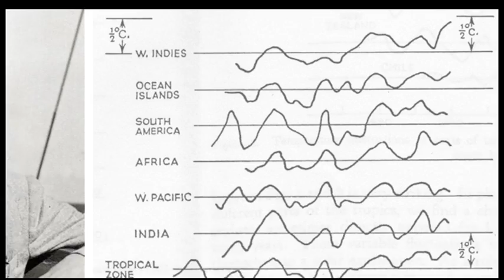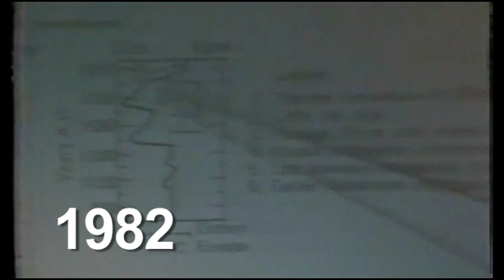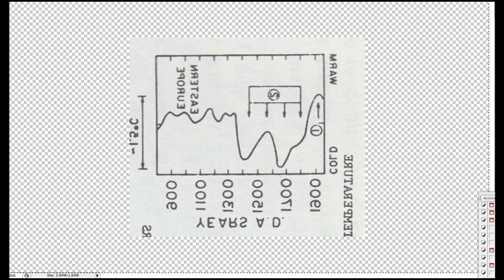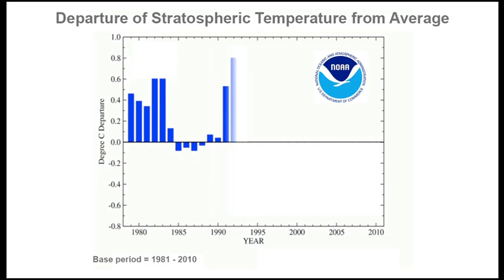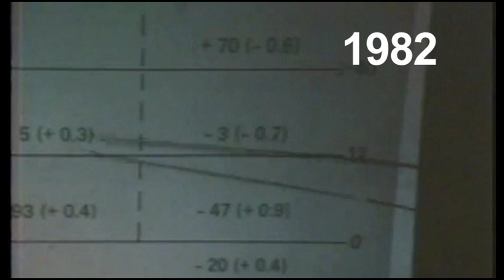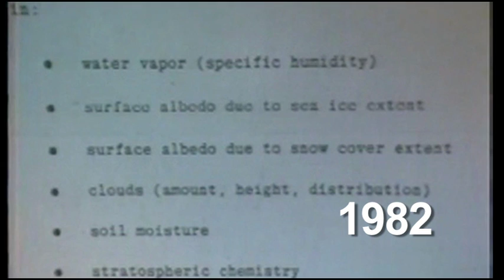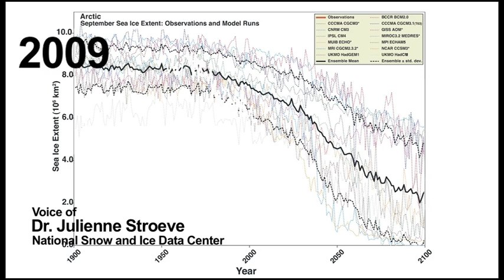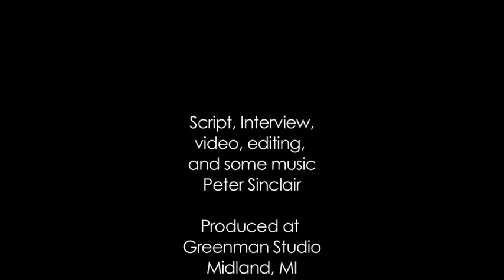Global Warming: What We Knew in 82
In 1982, Mike MacCracken, then a senior researcher at Livermore Laboratory, gave a lecture at Sandia Labs on the subject of global climate change.
I talked to Dr. MacCracken not long ago at the University of Michigan,and asked him,  if he were to give the lecture today, what would be changed, and what would be the same.

Dr. Julienne Stroeve on Polar ice, Spokane Community College, 2009